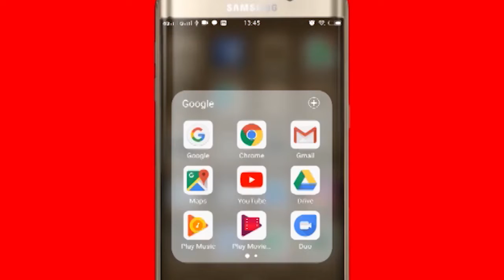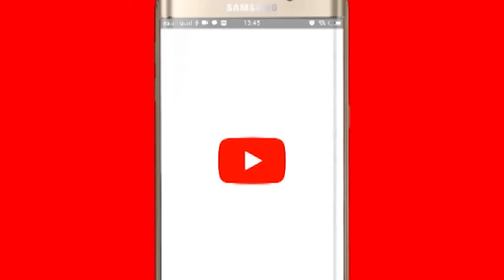जनता को जागरूक करने के लिए GAIL ने शुरू किये डिजिटल अभियान | gail initiates green campaign